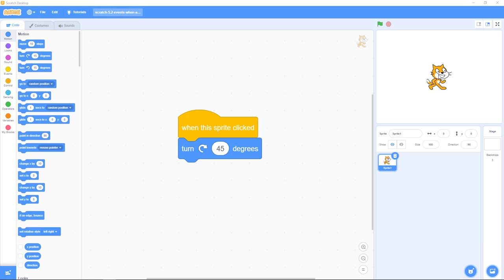Scratch 5.3: Events, When sprite is clicked